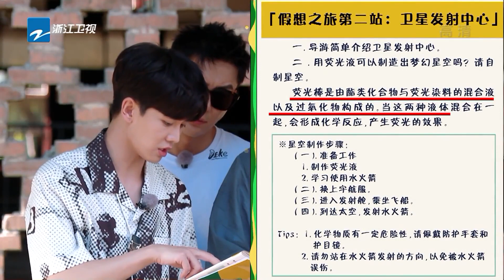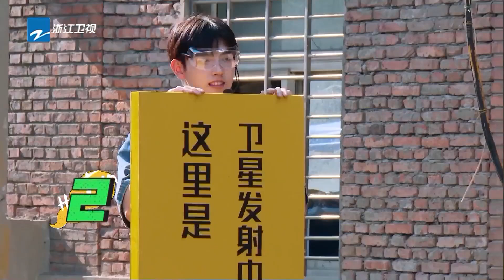王嘉尔 穿太空服热舞 任嘉伦 画风突变跳起老年disco？ 嗨放派 ★爱豆星日常★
《嗨放派》一群性格各异的男人，逃离现实生活里的约束和压力他们以一个秘密基地为据点，每期策划完成一个霸屏热搜大企划。